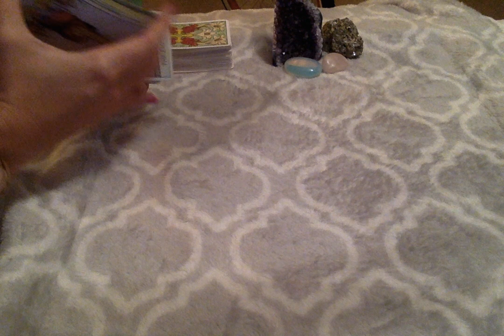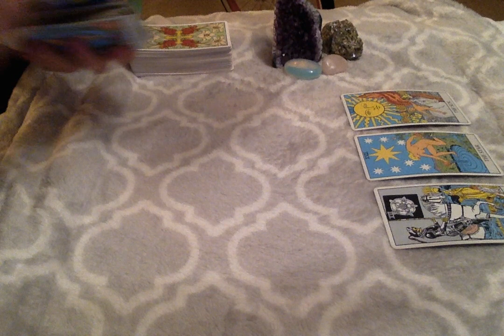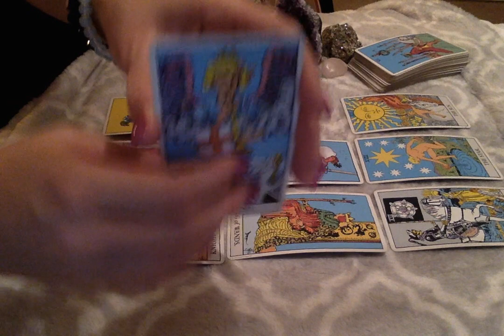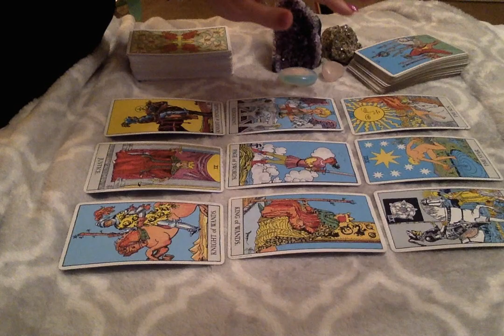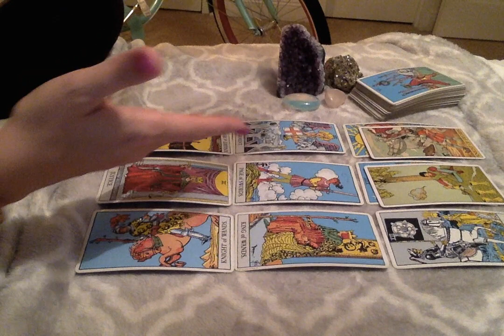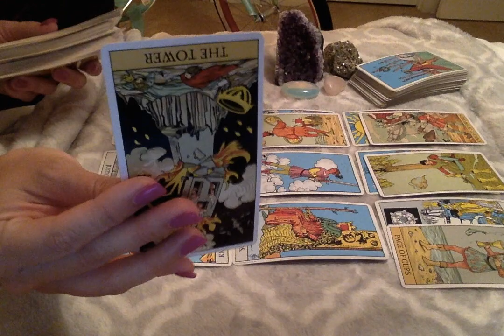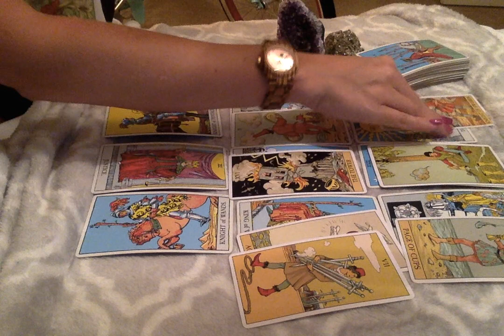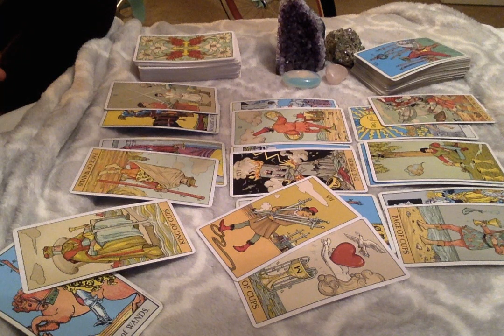SAGITTARIUS MAY 2018: TRADING ONE PARTY FOR ANOTHER?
Get your question answered by text fast for only $7.50!

(There is a 160 character per question limit.  Questions will typically be answered generally within 24 hours.  Please keep in mind I am on Eastern Standard (New York) time, so if you text me during the overnight hours your answer may be slightly delayed).

Personal readings are delivered via private video within 10 -14 days of payment.  Pricing is as follows:

General Reading (Can cover any aspect of your life such as love, career, etc. Readings are not timed, and are typically 15-30 minutes) - $40

Year Ahead - an overview of what to expect in money, career, love, health, and any other information my spirit guides provide for the coming 12 months (typically 30-40 minutes) - $65

Same-Day Reading (24 hour delivery, any subject): $100

**NEW** - by popular demand, I am now offering a one question / one answer reading for those who are unable to use Instantgo.  PLEASE NOTE:  Responses will be in writing and delivered via email – NO VIDEO WILL BE SENT - $10

Emergency readings (3-4 day delivery) are available for an additional fee.

My name is Tina and I am an intuitive empath.  I have been involved in the metaphysical world for nearly 20 years, and have recently started using my gifts to help others obtain insight, peace, and guidance.  My channel focuses on tarot readings for all of the zodiac signs. I highly suggest that one listen to their rising or ascendant sign, sun sign as well as their moon sign to get a good grasp of the general energies one may be experiencing.

Though I do my best to help everyone and provide guidance through the universe and spirit, please note that I can not provide legal or medical advice in personal readings.